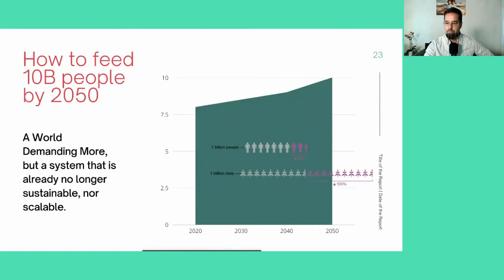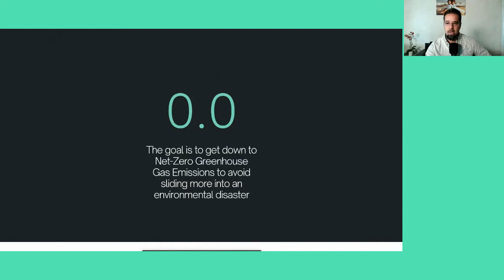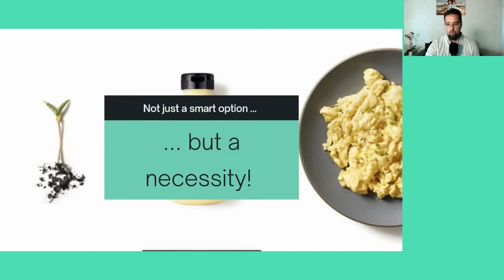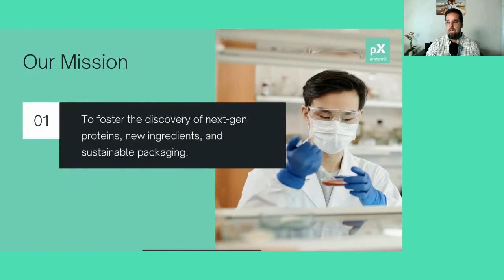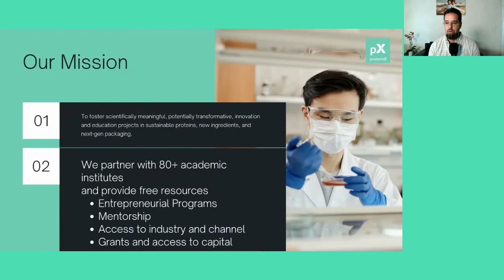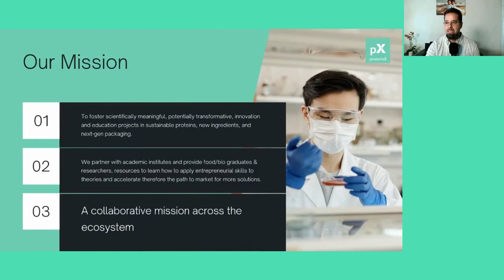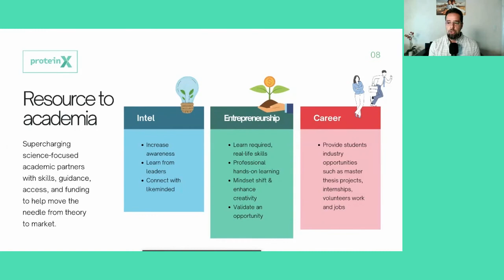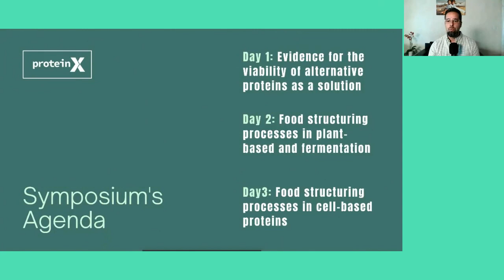Hello. I’m Planet Earth. | Tommaso Di Bartolo | ProteinX Symposium 2021 | Opening | Day 1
The importance of what Planet Earth is telling us.

Tommaso Di Bartolo, President at ProteinX Foundation, UC Berkeley Faculty, an entrepreneur with two exits, author, and startup investor, shares his vision over the clear signs Planet Earth is giving us with increasing concerns over climate change and its severe consequences in light of the need of feeding more than 10 billion people by 2050, while ending hunger and tackling unhealthy eating habits.

We'll have to rethink and change the global food system.

Furthermore, it will require collaborative large-scale initiatives across all stakeholders within the entire value chain to appropriately address major concerns such as climate change, resource scarcity, food security, health, nutrition and animal cruelty.

This presentation opened the first day of the 2021 ProteinX Symposium, an experience-led digital event promoted by the proteinX Foundation, that united students, scientists, chefs and visionary entrepreneurs from around the world to discuss scientifically meaningful, potentially transformative, innovation and education projects for the future of food, focusing on next-gen proteins, and their potential contribution to improve life on our planet.

ProteinX Foundation is a nonprofit institution based in Silicon Valley, CA. Its mission is to provide students and scientists around the world with resources to develop solutions that will reduce carbon footprint, improve health, and nutrition.